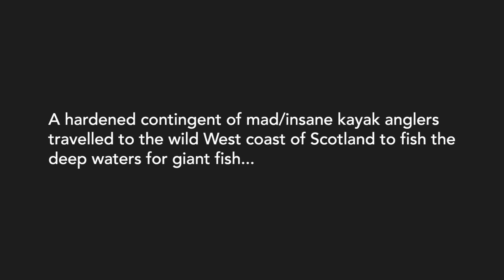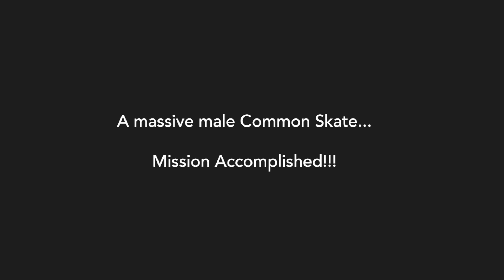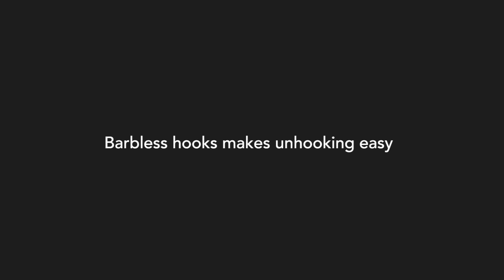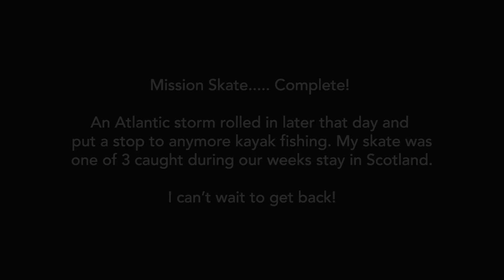Kayak Fishing for Common Skate in Scotland... Massive Fish!!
Whilst kayak fishing in Scotland i hooked into a massive Common Skate in 450ft of water! A 50 minute battle took place before the beast appeared from the depths. The fish was released after unhooking and a few quick photographs.

I am fishing from a Hobie Revolution 16 kayak. The fish was tamed on a 50lb-class Ugly Stik rod, and Shimano TLD25 reel loaded with 60lb Whiplash 8 braid.